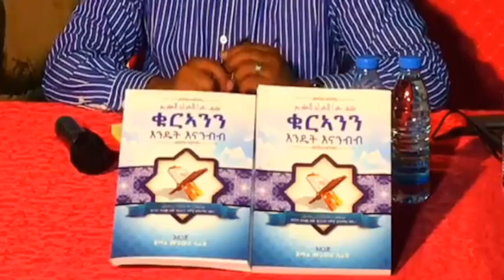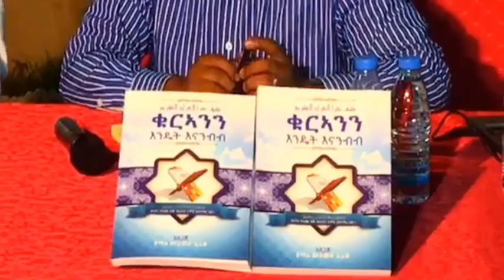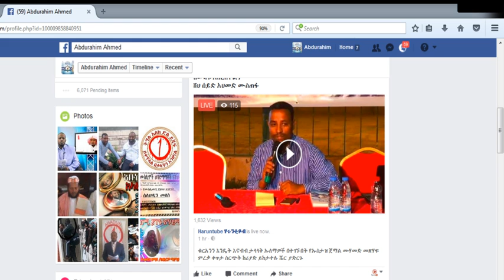ወጣቱ ኡስታዝ ጀማል መጽሃፉ ሲመረቅ ያደረገው ንግግር